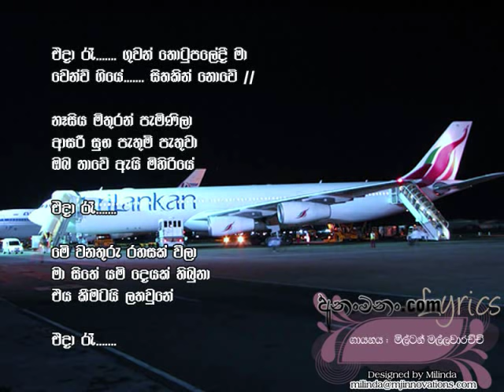Eda Raa Milton Mallawarachchi